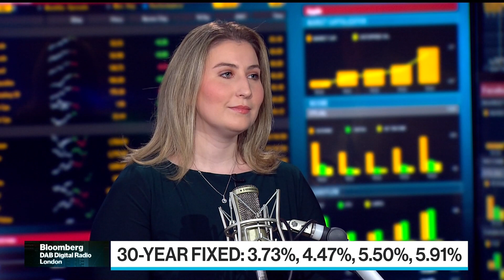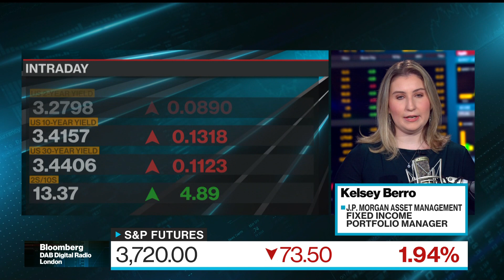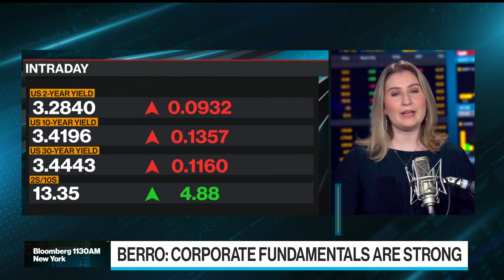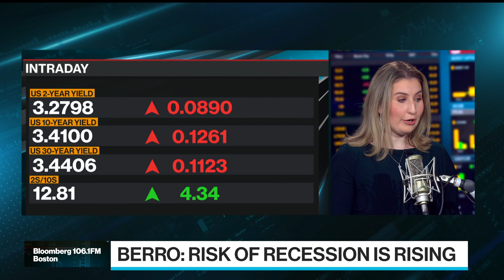Why JPMorgan Is Increasing Liquidity in Fixed Income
Kelsey Berro, JPMorgan Asset Management fixed income portfolio manager, discusses the company's approach to the fixed income market amid rising rates. She speaks on "Bloomberg Surveillance."